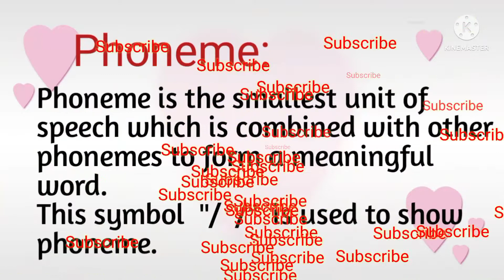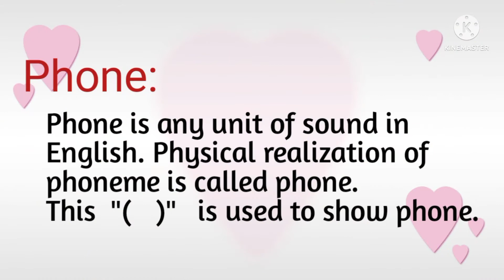What is Phoneme, phone and Allophone?| Linguistics